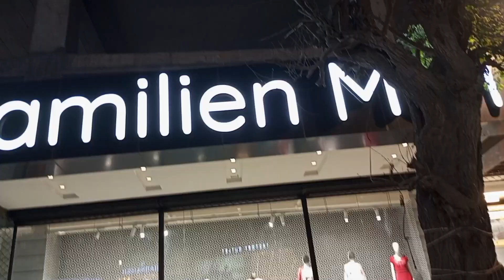vlog after many days|| ami achanak umrah se wapis q a gain? ||iftar routine